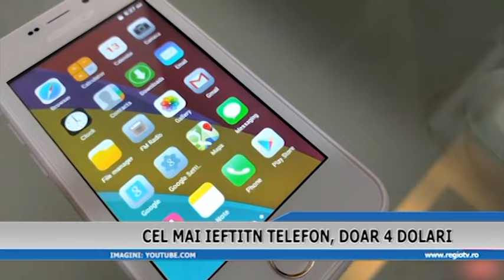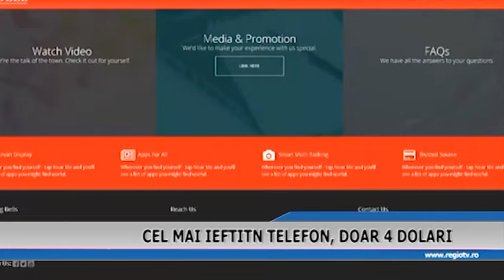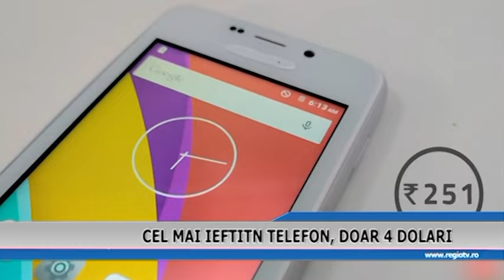CEL MAI IEFTIN TELEFON, DOAR 4 DOLARI